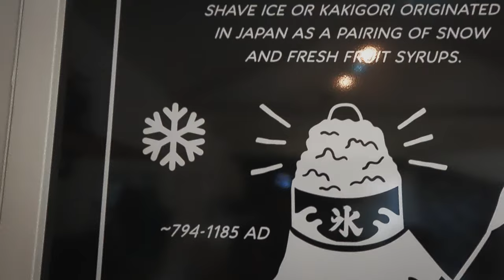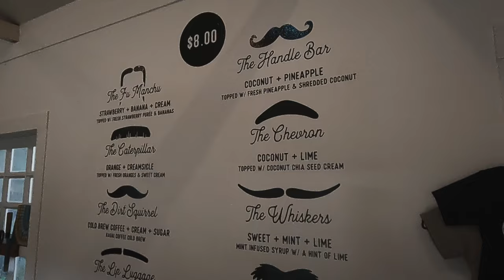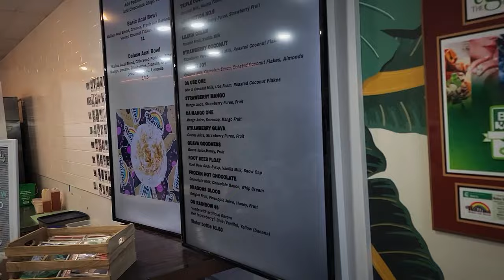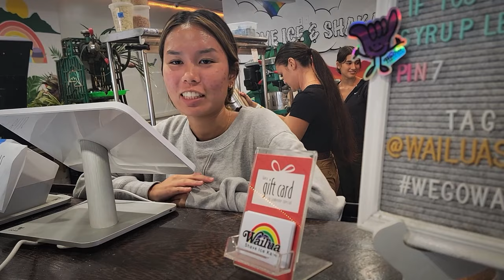SHAVE (not shaved) Ice on Kauai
Which shave ice places did I miss that you love? There's definitely more than these!

0:28 Wishing Well Shave Ice
3:32 The Fresh Shave
5:33 Wailua Shave Ice
7:49 Jojo's Shave Ice